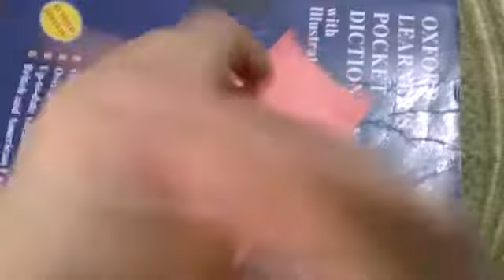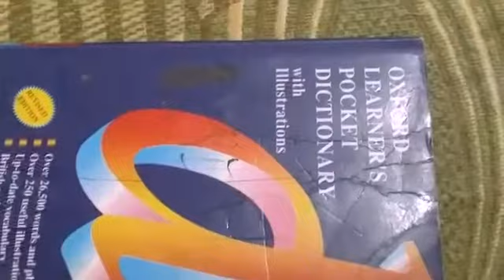How to make slider card